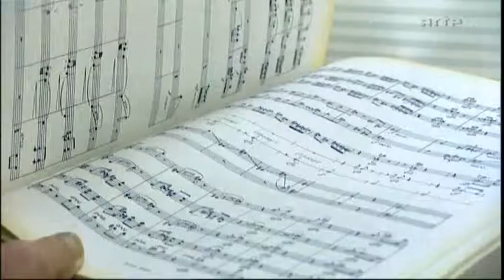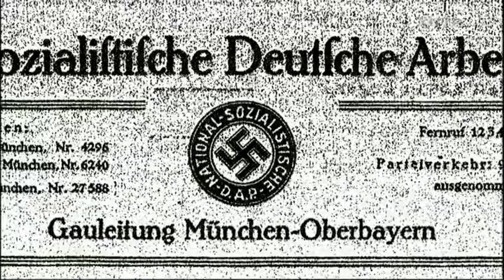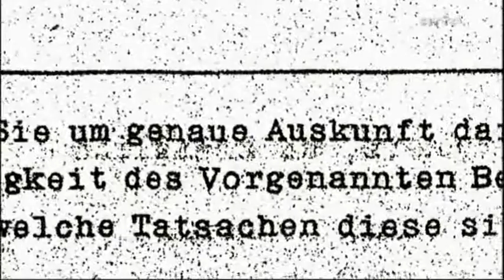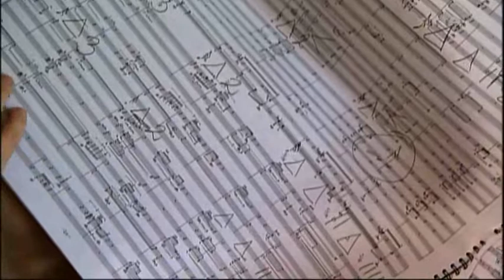Hartmann: Symphony no. 1 (1/6 0. Documentary)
The First Symphony of the German composer Karl Amadeus Hartmann was completed in 1955.

Subtitled "Versuch eines Requiem" (Essay Towards a Requiem), the piece began life in 1936 as a cantata for alto solo and orchestra, setting translations of poetry by Walt Whitman. Hartmann appended the title "Unser Leben: Symphonisches Fragment" (Our Life: Symphonic Fragment) in 1938, intending the piece as a comment on conditions under the Nazi regime. Unsurprisingly it went unperformed during these years, as did the majority of Hartmann's output, and it was not until 1948 that the piece was performed in Frankfurt a.M.

Hartmann revisited the piece in the early 1950s. At this point, his designated First Symphony had been Miserae. However Hartmann withdrew that work, and in 1954-55 after further revision, re-designated this piece as his First Symphony, with its new title Versuch eines Requiem. It was first performed in its final version in Vienna on 22 June 1957 by the Vienna Symphony Orchestra under Nino Sanzogno with soloist Hilde Rössel-Majdan. It is his only numbered symphony to include a vocal part.

Jane Henschel
Staatskapelle Dresden
Fabio Luisi